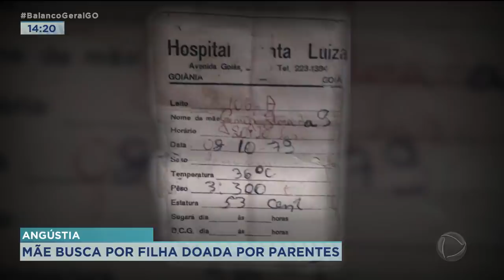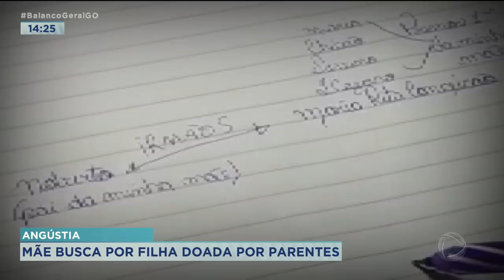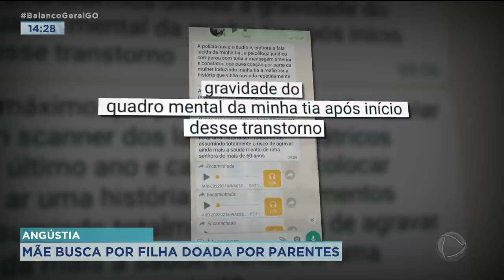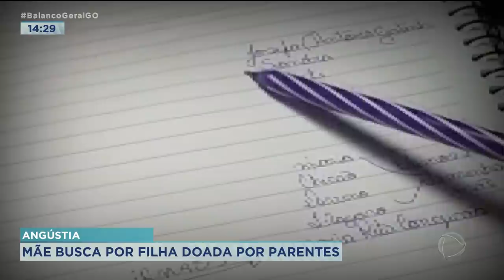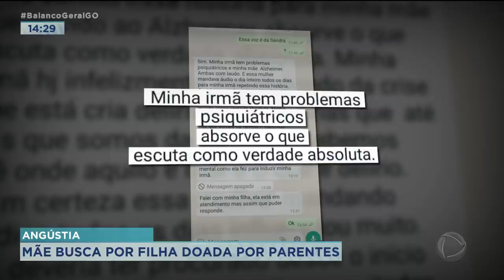ANGÚSTIA: MÃE BUSCA POR FILHA DOADA POR PARENTES